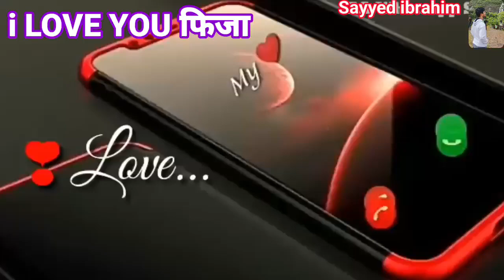I Love You Fiza Please Pickup The Phone | Fiza Name Ringtone | Nepali Ringtone | Hu hu hu Ringtone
© Copyright by Sayyed Ibrahim  Channel ☞

ram ringtone
Arman ringtone
Akash name ringtone
Asif ringtone
Mr Arman please pickup the phone
Akash ringtone
Riyaz please pickup the phone
Sohel ringtone
Arif ringtone
Muskan ringtone
Rukhsar ringtone
Arman please pickup the phone
Aakash ringtone
Sabina ringtone
Phone ringtone
Subham ringtone
Pick up
Raj please pickup the phone
Sagar ringtone
Rahul please pickup d phone
Rahul ringtone
Ravi ringtone
Deepak ringtone
Shabnam ringtone
Prem ringtone
Abubakar name ringtone
Abdul Rahman Name Ringtone
Bhai Aapka Phone Baj Raha hai Please Pickup The Phone
Hasan Name Ringtone
Hello Mr Sameer Please Pickup The Phone
I Love You Jaan Please Pickup The Phone
Akash Name Ringtone
Hello Mr Sahil please pickup the phone